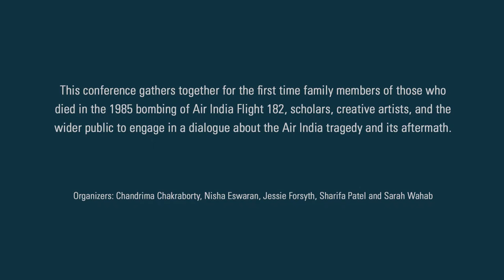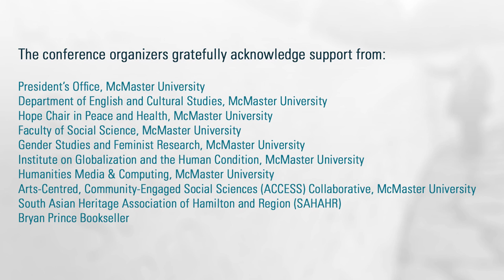Panel – Canadian History and Creative Remembrance (30th Air India Anniversary Conference)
History, Memory, Grief: A 30th Air India Anniversary Conference (May 6-7, 2016)

Scholars examine literary and socio-cultural engagements with constructions of history and evocations of memory in the context of Air India. Papers by Teresa Hubel (Huron U College), “Classifying Ethnicity for a Multicultural Nation: Representing the Air India Tragedy” and Ruth Maxey (U of Nottingham), “‘Prosthetic’ Memorialization: Revisiting Bharati Mukherjee’s Literary Responses to the Air India Flight 182 Bombing.” Chair: Ralph Callebert (Virginia Tech)

On June 23, 1985 a bomb detonated on Air India Flight 182 en route from Toronto to New Delhi via Montreal. The mid-air explosion killed all 329 passengers and crew, the majority of whom were South Asian Canadians, including 82 children under the age of 13. Canadians of Italian, Irish, and Quebecois heritage were included among the dead. It resulted in the longest and most expensive criminal investigations in Canadian history; a judicial public inquiry that concluded (in 2010) that the bombing was “a Canadian Tragedy” and “the largest mass murder in Canadian history”; and the government’s public apology (also in 2010) for “institutional failings and the mistreatment of families.”

These events have left indelible marks on the Canadian psyche but remain underestimated facets of our collective history. This 30th anniversary conference on the Air India tragedy was the first of its kind, bringing together creative artists, family members of those who died in the bombing of Air India Flight 182, scholars, students, and the wider public to engage in a dialogue about the Air India tragedy and its aftermath. It offered opportunities to exchange knowledge between Humanities and Social Science scholars; between scholars and cultural producers; and between scholars, creative artists, Air India family members, and the general public.

The Conference Organizing Committee gratefully acknowledges the generous support of our research council, institutional, and community partners who have made this event possible:

- Social Sciences and the Humanities Research Council of Canada
- John Douglas Taylor Conference Fund
- President’s Office, McMaster University
- Faculty of Humanities, McMaster University
- Department of English and Cultural Studies, McMaster University
- Hope Chair in Peace and Health, McMaster University
- Faculty of Social Science, McMaster University
- Gender Studies and Feminist Research, McMaster University
- Institute on Globalization and the Human Condition, McMaster University
- Humanities Media & Computing, McMaster University
- Arts-Centred, Community-Engaged Social Sciences (ACCESS) Collaborative, McMaster University
- South Asian Heritage Association of Hamilton and Region (SAHAHR)
- Bryan Prince Bookseller